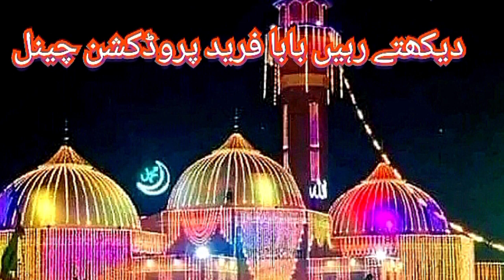Peer Syed Wasim ul hassan Shah sb Hafiz Abadi /2023 Speech